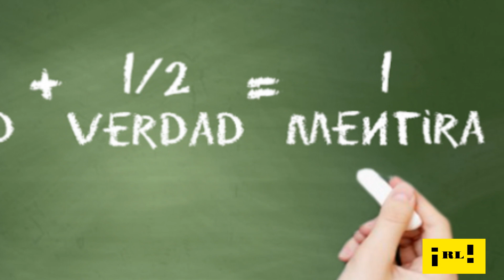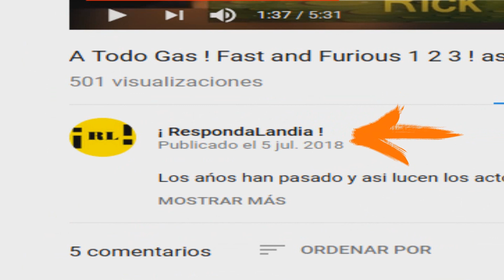Cantantes que RETOCAN su VOZ con Autotune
Porqué creear la mentira ? algo falso ? alque que jamás de forma natural será tuyo ?  son cantantes dónde en MÍ opinión estafan !